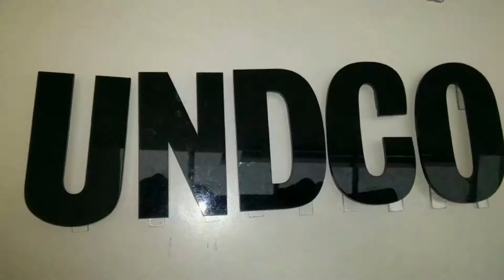ZERO CONSTRUCTION UNDER RULES TRAILER - FLOOR IN FLAMES 2013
Un pequeño vídeo de nuestras andanzas en el floor in flames 2013!
Zero Rules & Under Construction.